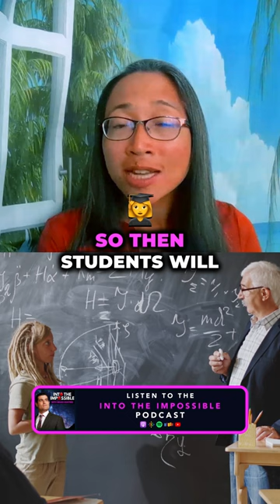Eugenia Cheng on How to Create a Better Learning Environment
Additional resources:

➡️ Check out Eugenia Cheng:
📚 Is Math Real? By Eugenia Cheng